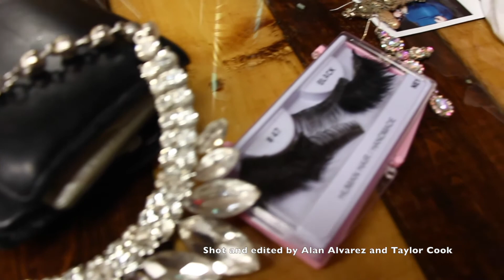Breaking Bias: A drag queen’s balance between books and stage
Shot and edited by Alan Alvarez and Taylor Cook.